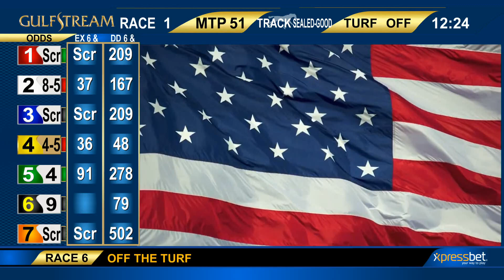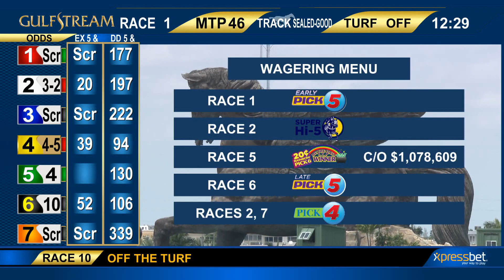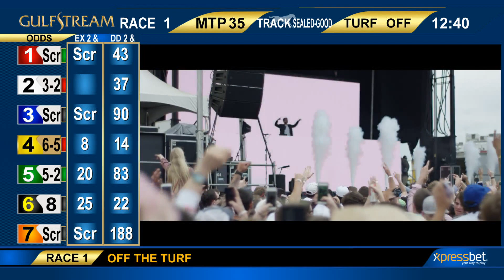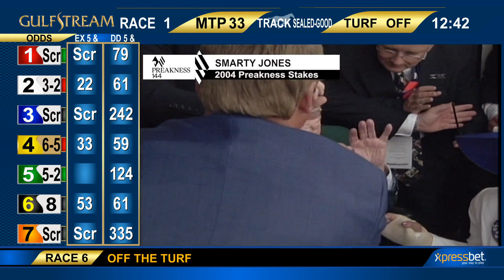Gulfstream Park May 16, 2019 Handicapping Show